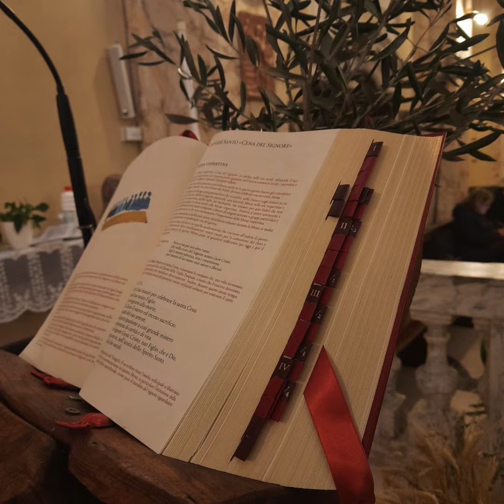Il giovedì santo a Valle Benedetta